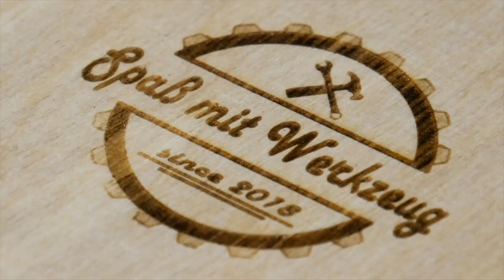Trockenbauwand stellen 🛠 Metabo SE-4000 im Einsatz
In diesem Video wurden folgende Geräte benutzt:

Spaß mit Werkzeug, das sind Kevin, Thilo und Alex. Wenn du genauer wissen willst, was und warum wir das hier machen, dann guck dir unser erstes Video an

Wir erstellen die Videos um die Baufortschritte zu dokumentieren und den Spaß daran mit euch zu teilen. Wir werden von niemandem bezahlt und sagen ungefiltert unsere Meinung zu den Vorgestellten Geräten.

Wir sind Hobby Heimwerker und handeln nach besten Wissen und Gewissen. Wir präsenteren wie wir vorgehen, übernehmen aber keine Haftung und Verantwortung für andere. Jeder ist mit seinem gesunden Menschenverstand für sein Handeln verantwortlich.